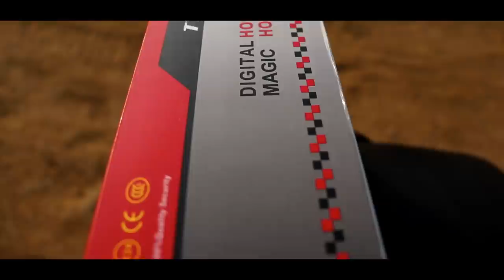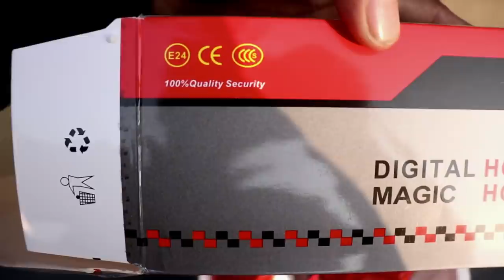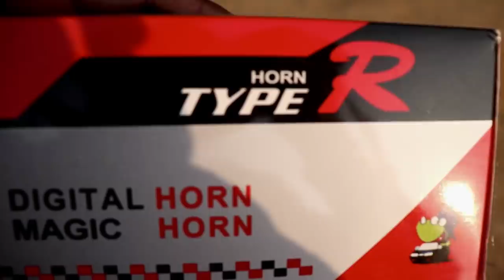LED Musical Mocc Horn With 18 Different Sounds